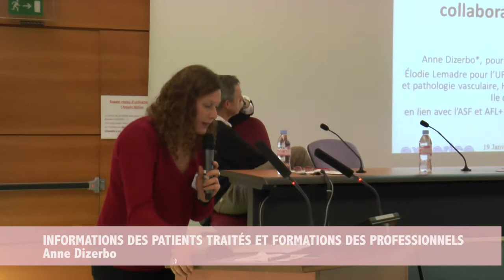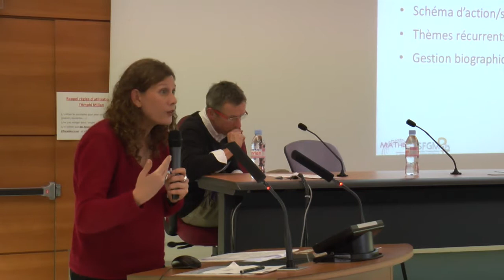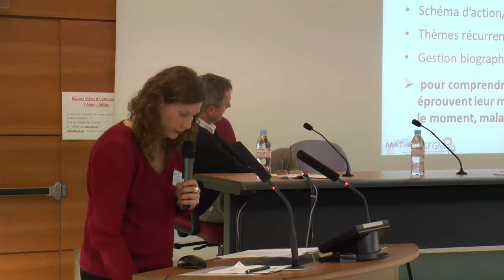« E-Form-Innov », une plateforme collaborative pour les patients chercheurs. - Mme A. DIZERBO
1ère journée MATHEC du 19/01/2018 : la Thérapie Cellulaire appliquée aux Maladies Auto-Immunes